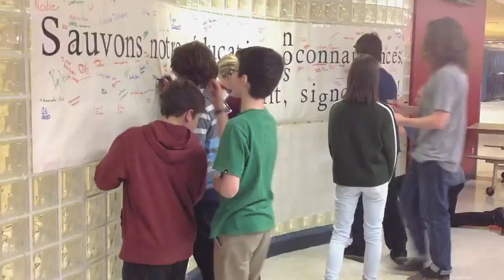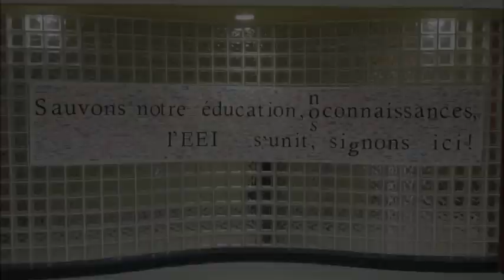Message à Monsieur Bolduc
Message pour le MELS.